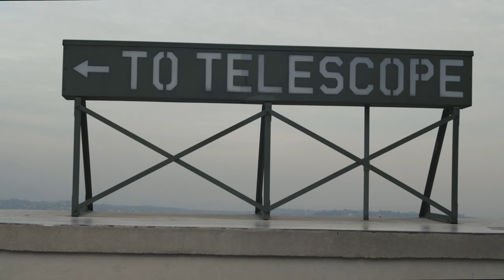Blackmagic Pocket Cinema Camera 4K Footage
It's being over a month with this camera and loving it. I still need to figure out a couple of things when filming but this is the best that I have captured so far.

Rokinon Cine CV12M-MFT 12mm T2.2 Cine Fixed Lens for Olympus/Panasonic Micro 4/3 Cameras

Rokinon 35mm T1.5 ED AS IF UMC Cine Wide Angle Lens for Olympus and Panasonic Micro 4/3

Viltrox Light